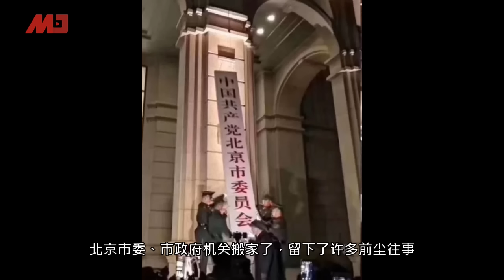江泽民为什么要整垮陈希同？根子却在邓小平丨伐林追问（高伐林 20191230 第39期）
08：00 历史明镜（人生之中）（不定时）
10：00 纽约看天下（周一至周五）| 伦敦看天下（周六）
11：00 网言网事（周一）| 明镜编辑部（周二至周四）| 大事小评（周五）| 明镜书刊（周六）
13：00 财经全观察（周三） | 询经问政（周四）
21：00 今天大新闻（周一至周日）
23：00 中国的陷阱与困境（周一）

新闻节目

04：00 中国新闻（每日）
06：00 今日华尔街 （周一至周五）
07：00 全球新闻连报（周一至周五）
09：30 明镜快点（每日）
15：00 中国新闻（每日）
16：00 明镜快点（每日）
19：00 明镜要报（每一至周五）